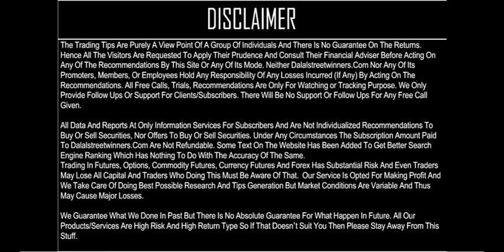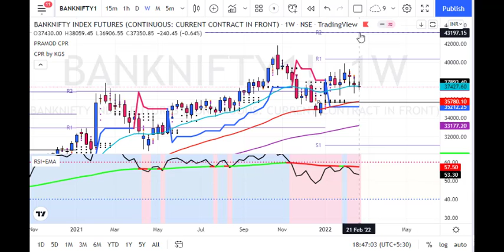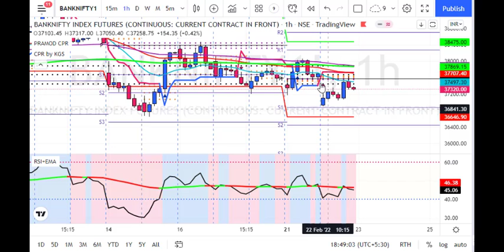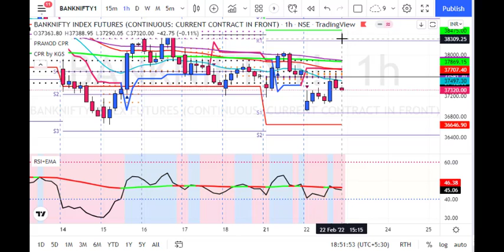BankNifty Trading Strategy for 23 Feb 2022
1. Daily 1-2 Nifty Banknifty future tips
2. Intraday and Positional (2-3 days holding ) calls
3. 90% profit making accuracy with 1:2 risk reward ratio
4. must have capacity to maintain 3 Lakhs+
5. Expected monthly average returns are 75K to 80K
6. Charges 5k/monthly or 30k/yearly.

1. Daily 1-2 Nifty banknifty & stock Options tips
2. Intraday and Positional (2-3 days holding) calls
3. 90% profit making accuracy with 1:2 risk reward ratio
4. Must have capacity to maintain 50k+
5. Expected monthly average returns are 20K to 25k
6. Charges 3k/monthly or 12k/yearly.

1. Daily 1-3 calls in gold, silver, copper, crudeoil & naturalgas futures
2. Intraday and Positional (2-3 days holding ) calls
3. 90% profit making accuracy with 1:2 risk reward ratio
4. must have capacity to maintain 5-6 lakhs
5. Expected monthly average returns are 1 to 1.25 lakhs
6. charges 5k/monthly or 30k/yearly.

1. Daily 1-2 calls in rupee futures
2. Intraday and Positional (2-3 days holding ) calls
3. 90% profit making accuracy with 1: risk reward ratio
4. must have capacity to maintain 60k t 100k+
5. Expected monthly average returns are 40K to 43K
6. Charges 5k/monthly or 30k/yearly.

1. Daily 1-2 calls in NSE Stocks
2. Pure Intraday calls
3. 90% profit making accuracy with 1:2 risk reward ratio
4. must have capacity to maintain 50k
5. take each position worth 1 lakhs rupees
6. Expected monthly average returns are 20K to 25K
7. charges 3k/monthly or 12k/yearly.

1. Fix Returns (3 to 5% / Month).
•1 Months Prior intimation is required for Permanent closure.

2.High Risk Higher Return Account Management
•30:70 Profit Sharing basis.
• 10K Security Deposit (Refundable at end).